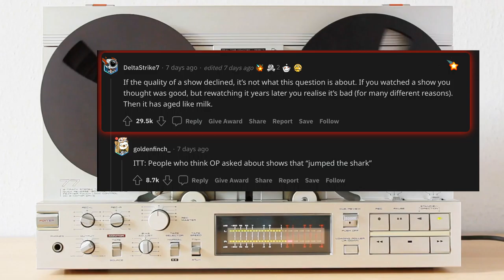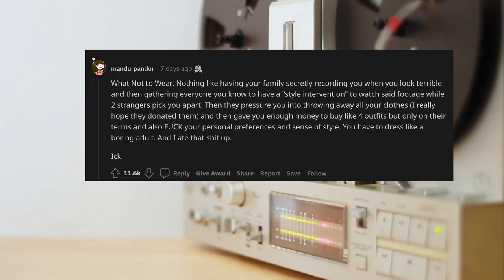Which tv series has aged like milk?